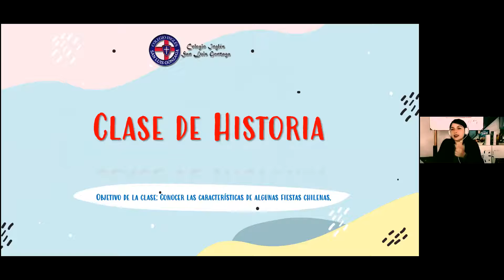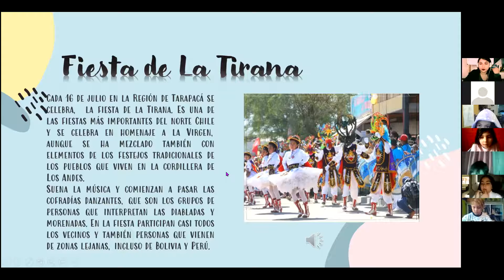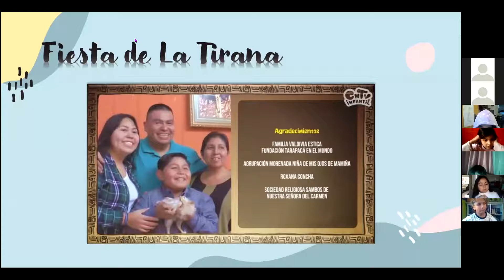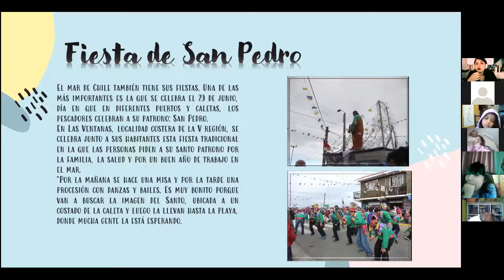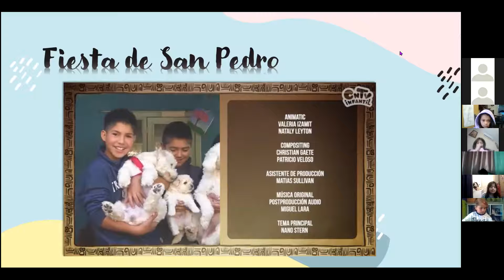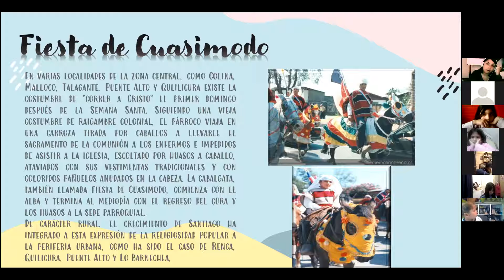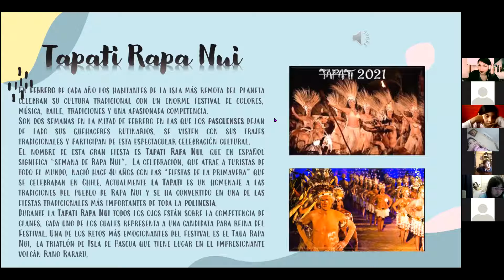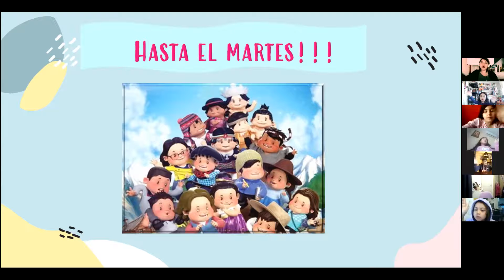ZOOM 1° Básico Historia 20/11/2020